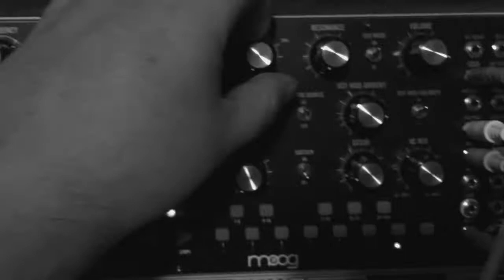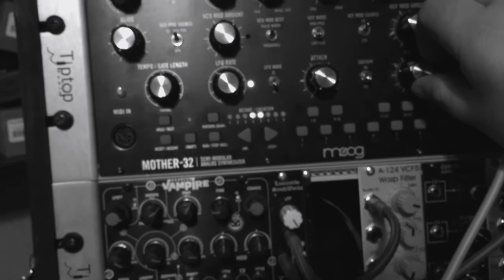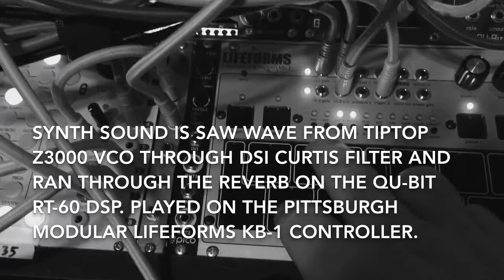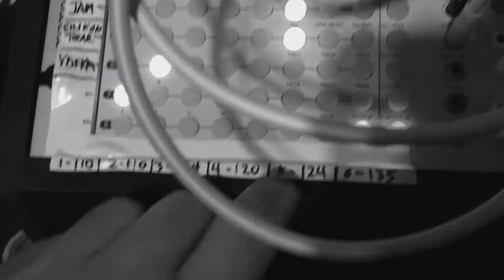SUNDAY JAM WITH ERICA SYNTHS PICO DRUMS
Jamming with new drum modules